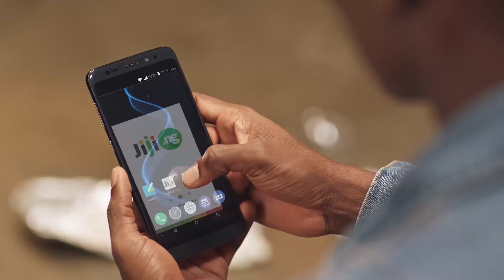At what age should a man write his will? | Legit TV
Since many people are not aware of when they will take their last breathe, it is advised that people write their will before the inevitable happens.

In this episode of Street Gist, we're asking what age Nigerians think the will should be written.